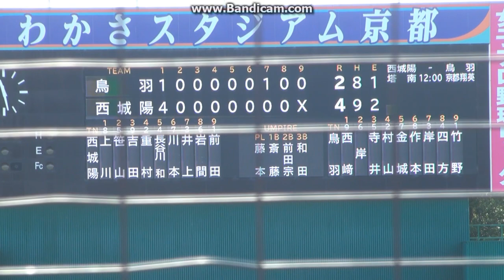鳥羽９回表２死１,２塁、７番・岸田 悠吾 見逃し三振、試合終了